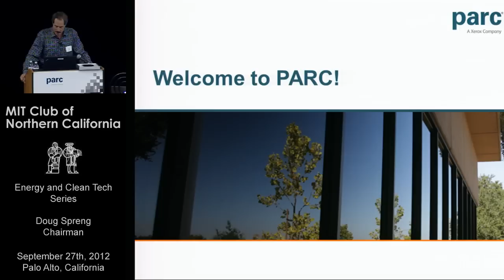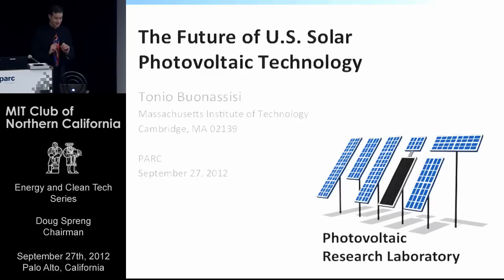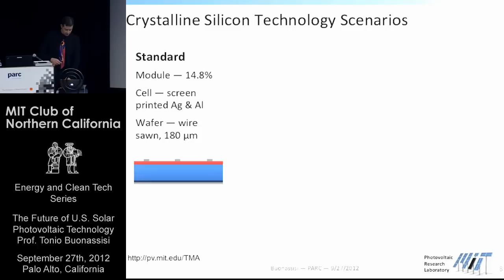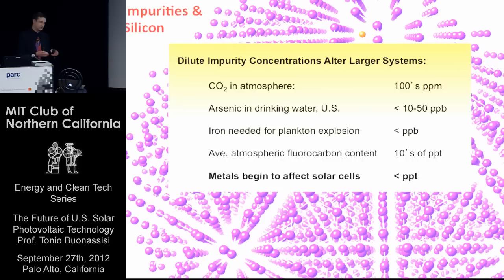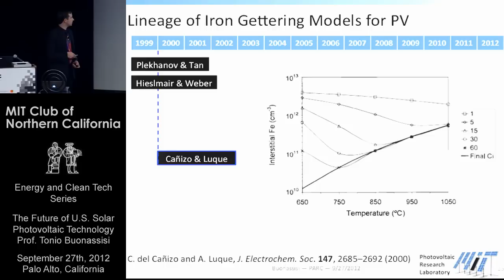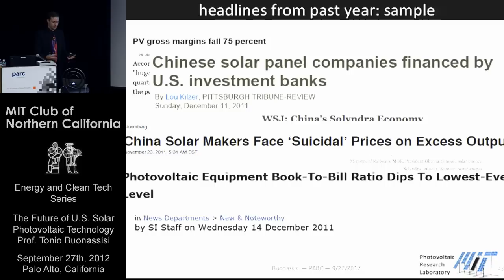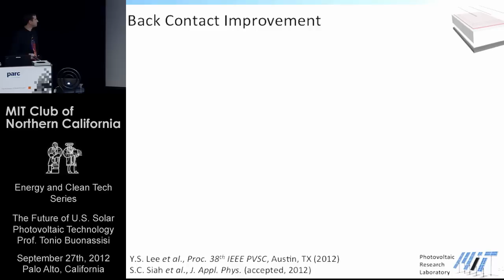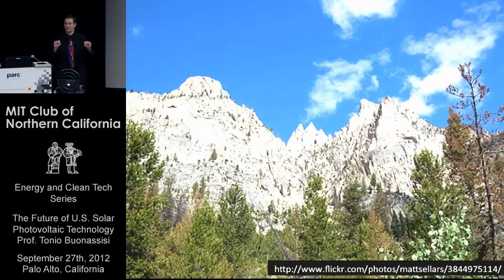The Future of U.S. Solar Photovoltaic Technology - Tonio Buonassisi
The solar photovoltaic (PV) industry continues to grow, despite intense international competition and recent margin compression.

Can innovation in technology and manufacturing allow American companies to compete and ultimately thrive in this huge but challenging market?

Professor Buonassisi will address these questions as he explores the outlook for American PV cell and module suppliers. He will begin by using an industry-validated bottoms-up cost model to compare the cost-reduction potentials of various innovative PV technologies, and how their successful development could influence manufacturing location decisions. He will also describe recent progress toward these innovative technologies, highlighting the new computational and experimental tools that have accelerated the cycle of discovery and product development — providing "sneak peeks" at the technologies that may grace rooftops in years to come. He will conclude by showcasing recent success stories of U.S. innovation.

Join us as Professor Buonassisi explains how technology innovation will open up pathways for success in the U.S. solar PV industry.

Tonio Buonassisi, MIT Associate Professor of Mechanical Engineering, heads an interdisciplinary research laboratory focused on photovoltaics (PV). He completed his Ph.D. in Applied Science & Technology at UC Berkeley, with additional research at the Fraunhofer Institute for Solar Energy Systems and the Max-Planck-Institute for Microstructure Physics. He is author of over a hundred journal papers, and co-developer of a dedicated course on photovoltaics.

Prof. Buonassisi invents, develops, and applies defect-engineering techniques over the entire solar cell process, from crystal growth to modules, improving the cost effectiveness of commercial and next-generation solar cells. Several of his PV innovations have been implemented in industry, including key contributions leading to the founding of solar start-ups and a research institute.